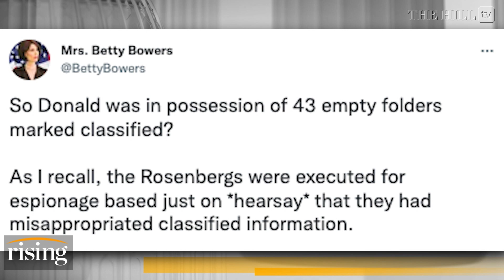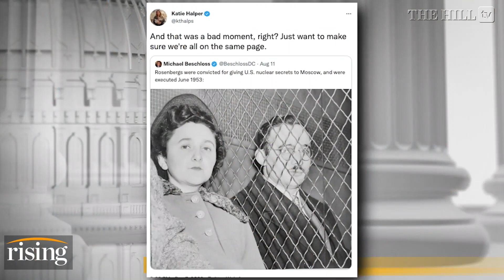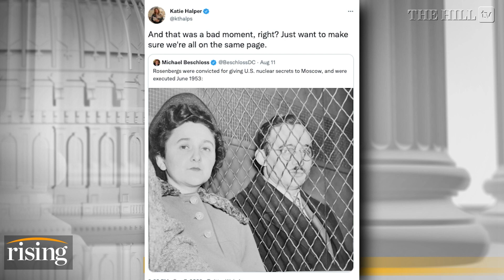Rosenbergs TREND As Resistance Libs Say EXECUTION Is In Order For Mar-a-Lago Docs: Katie Halper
Host of the Katie Halper Show podcast breaks down comparisons between the execution of Julius and Ethel Rosenberg and the Department of Justice's investigation into classified documents taken from Mar-a-Lago. FBI Mar-a-Lago